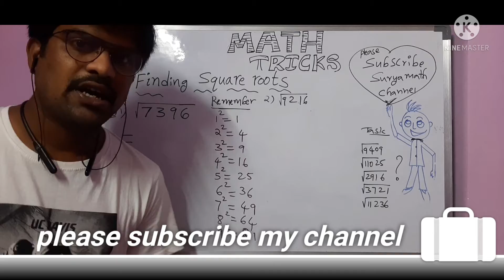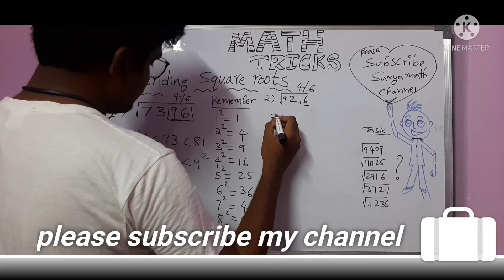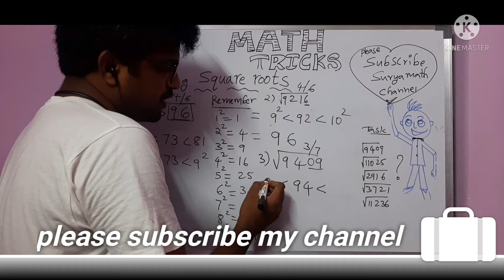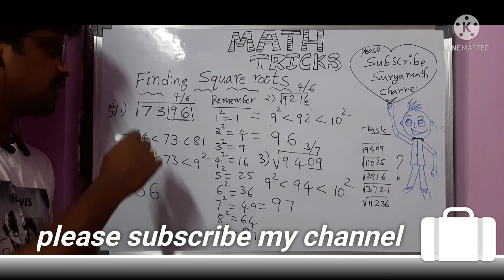2021 fully updated tricks#Finding square roots by easy trick#superb math tricks#viral math tricks#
Very useful to students and competitive aspirants#viral math tricks #